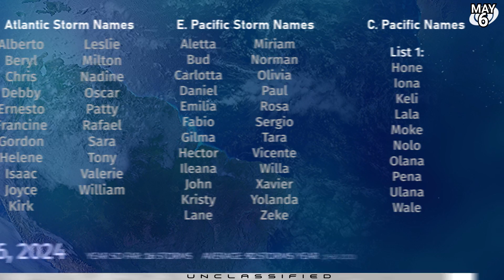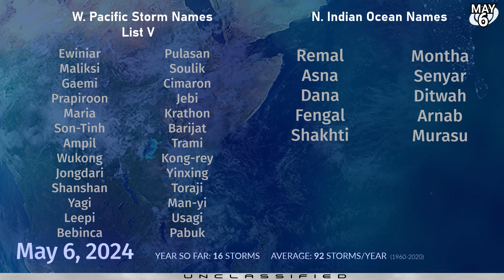Strong Typhoon Possible Next Week - Tropical Weather Bulletin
Model signals are starting to pick up on a potentially strong typhoon to occur next week in the Philippine Sea, with an uncertain track and intensity projection. Thunderstorms in the deep tropics near Micronesia are expected to organise over the course of this week and may develop into a tropical storm by the weekend, and on to typhoon status early next week as it passes Yap and heads towards the eastern Philippine islands. Current projections show that the storm is more likely to recurve back northeastwards, especially if it is stronger, but if the storm fails to develop substantially it may still track over the Philippines.

Elsewhere, an area of interest in the Banda Sea has only a small chance of developing into a tropical cyclone near New Guinea, but a quick spinup cannot be ruled out later this week.